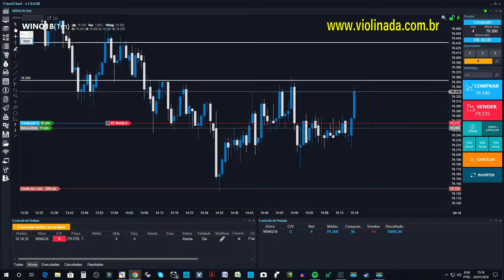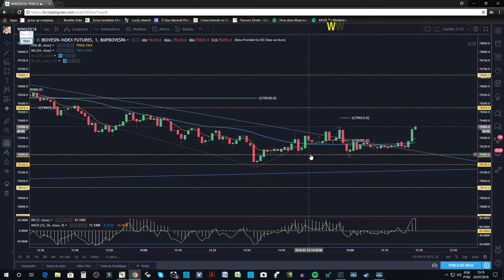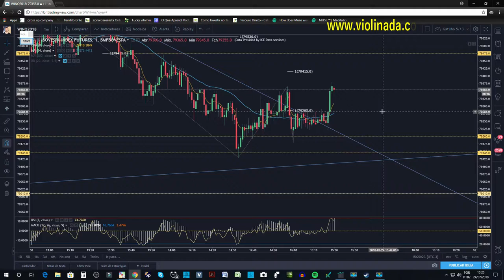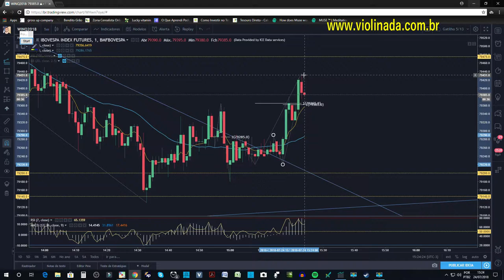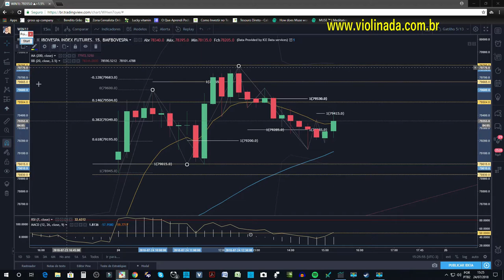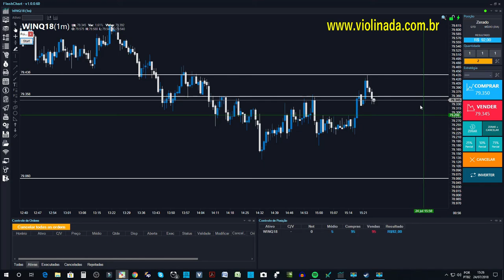Trades Do Dia l 24.07